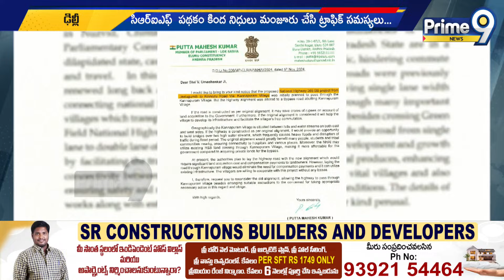వెంటనే స్టార్ట్ చేయండి | MP Putta Mahesh | Prime9 News